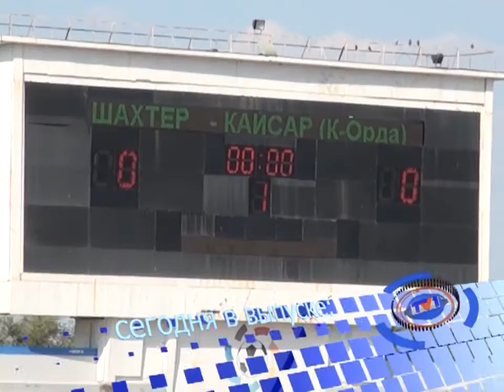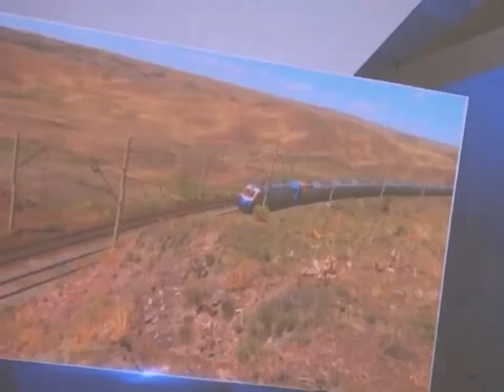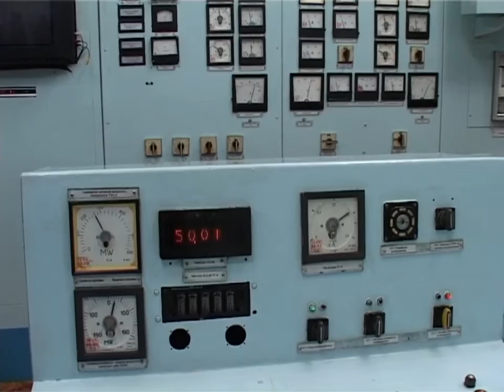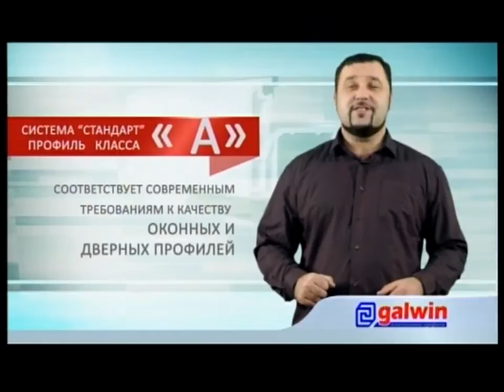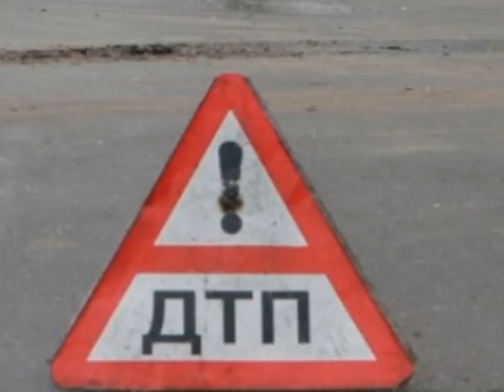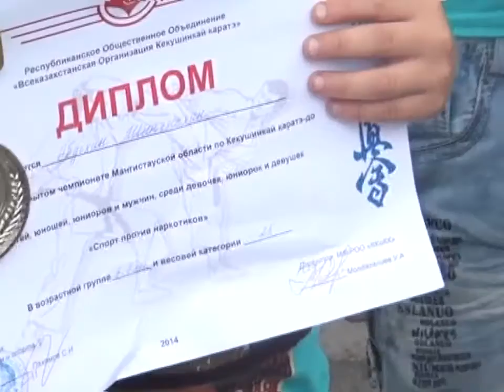25/08/2014 - Новости канала Первый Карагандинский